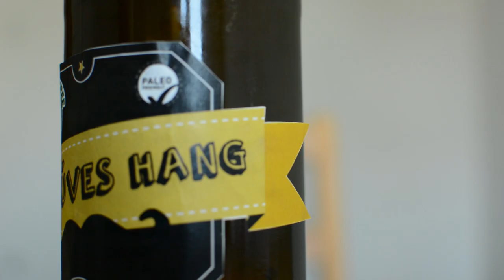Kézműves hangtani kísérlet (paleovegán)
Amikor egy palackot megtöltesz vízzel, azt hallod, hogy blugy-blugy-blugy. De miért egyre magasabb hangon? És ehhez képest, ha kocogtatjuk az üveget, miért az ellentéte történik?

Aki jön szombaton az OVS-re, azokkal biztos találkozunk!